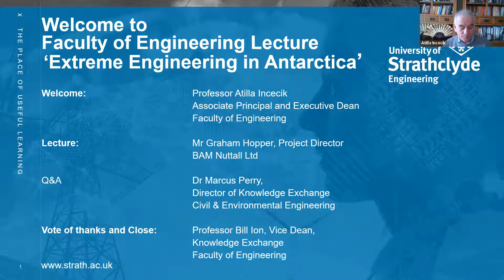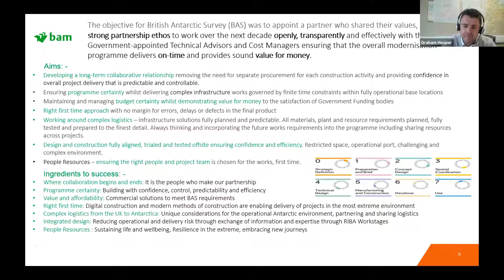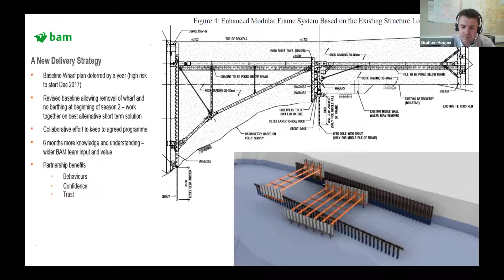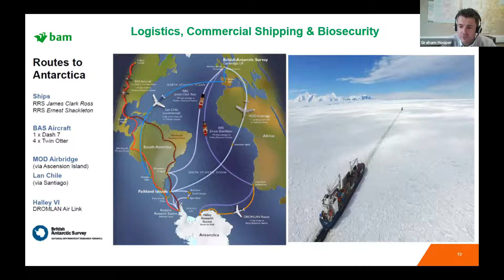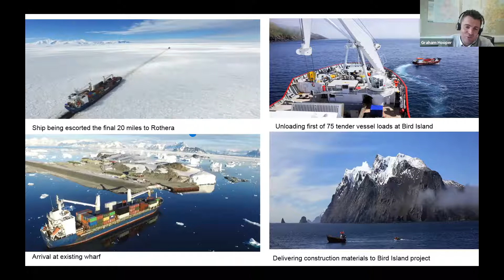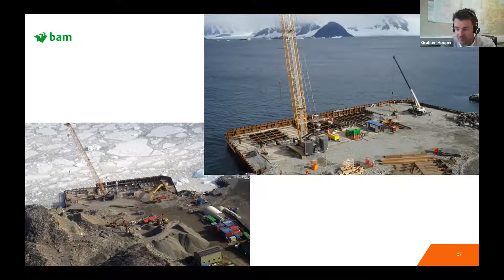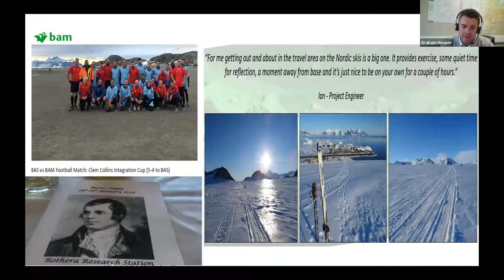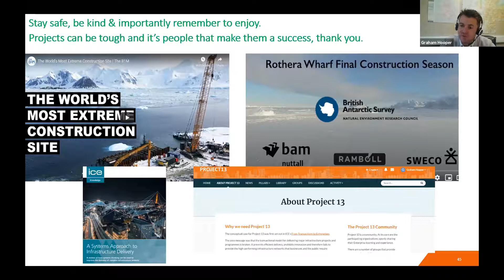'Extreme Engineering in Antarctica' - Strathclyde Faculty of Engineering Guest Lecture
Graham Hopper, Project Director for BAM Nuttall, shared his experiences of the Extreme Engineering construction challenges and successes in Antarctica as a guest speaker as part of the Faculty of Engineering at the University of Strathclyde's Public Lecture Series.

Keeping the UK at the forefront of climate, biodiversity and oceanographic research, the Natural Environmental Research Council (NERC) and the British Antarctic Survey (BAS) are delivering the “Antarctic Infrastructure Modernisation Programme”.

At the forefront of this modernisation programme is the largest BAS research facility: Rothera Research Station. Over £100 million is currently being invested to update Rothera’s infrastructure.

Ramboll, BAM, Sweco, and Turner & Townsend are collaborating to support BAS to develop designs and innovative construction methods to meet the unique challenges faced in Antarctica. Their projects will support carbon and cost reduction, sustainability, and quality of life for the scientists living and working in Antarctica.

The event took place virtually on 26 May 2021.